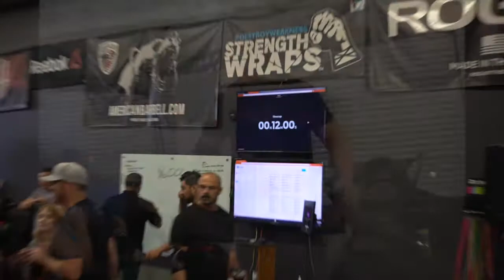CrossFit in Chula Vista- The inaugural 5721 Fitness Throwdown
Some clips of the first (and probably last after this video gets uploaded) 5721 Fitness Throwdown. Held at none other, but the greatest gym east of the 5 freeway...CollaboFit HQ.